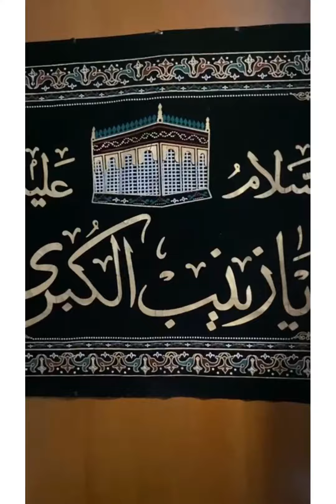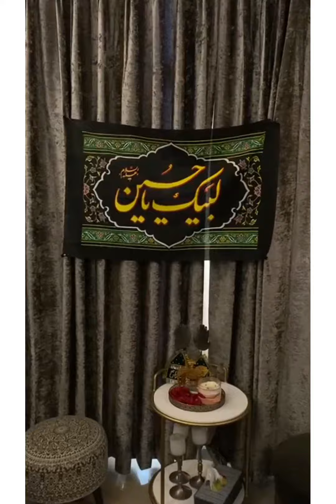Majlis at my mama's place at Jaypee Greens,Noida||Nazar||Home tour||greeny patches||raining